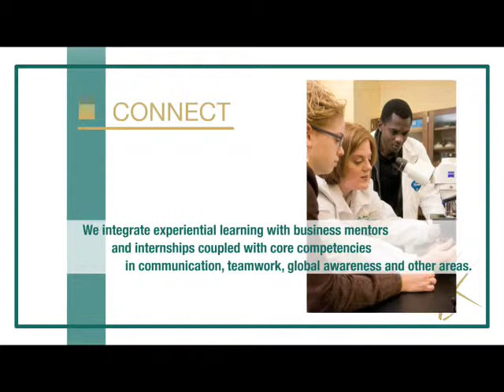About Harrisburg University of Science and Technology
Learn about Harrisburg University of Science and Technology.  Established in 2001 to address Central Pennsylvanias need for increased opportunities for study leading to careers in science, technology, engineering and math (STEM) fields, Harrisburg University is an innovative and ambitious private institution that produces graduates who provide increased competence and capacity in science and technology disciplines to Pennsylvania and the nation. Harrisburg University ensures institutional access for underrepresented students and links learning and research to practical outcomes. As a private University serving the public good, Harrisburg University remains the only STEM-focused comprehensive university located between Philadelphia and Pittsburgh and is accredited by the Middle States Commission on Higher Education.

One of Pennsylvanias most affordable private universities, Harrisburg University is known for small class sizes and a hands-on career-focused education. HU offers state-of the-art academic resources throughout its $73-million 16-story Academic Center, engaging faculty, and the resources of a thriving city. Here the academic and business worlds unite. Here individuals looking to learn, grow, and achieve can connect with experts who teach, mentor, and advise. Our programs draw upon close connections to the key industries and sectors that drive the economy of Pennsylvania.